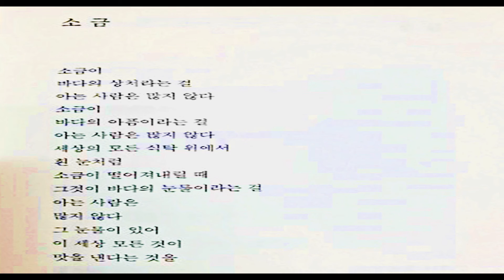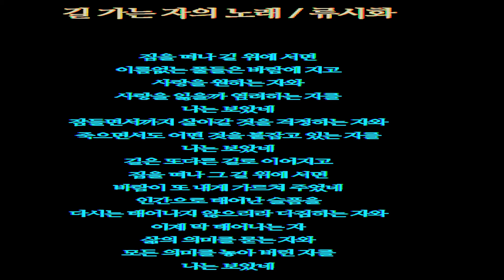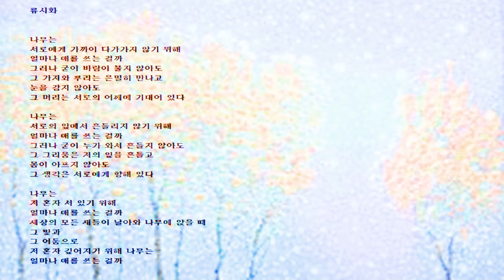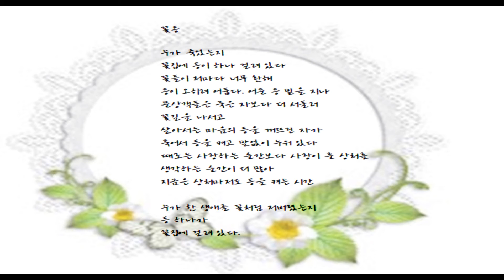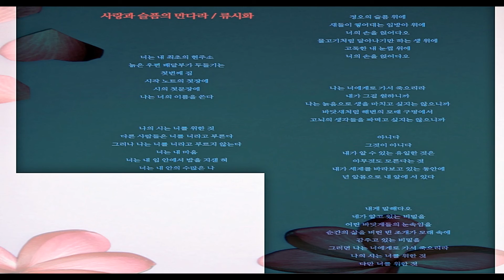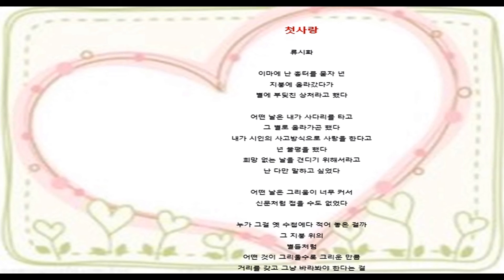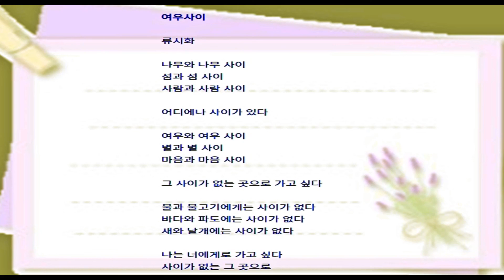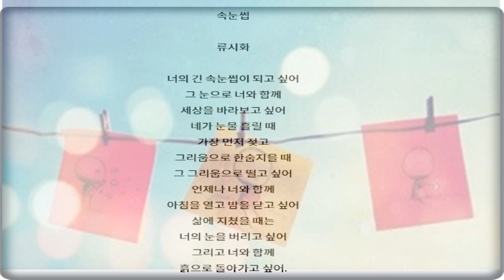[책과 함께♡]외눈박이 물고기의 사랑* 류시화 시집